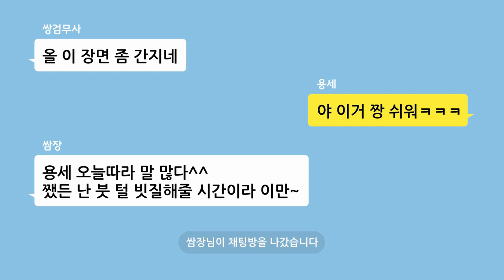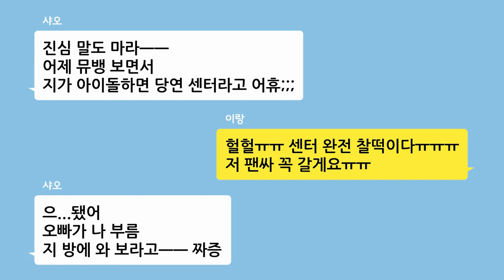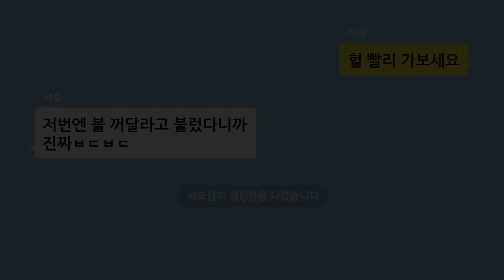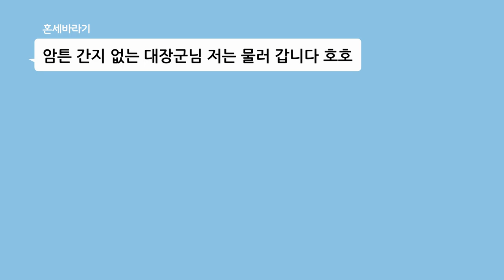*마천 TMI 모음집 5탄* l 썰 13~15탄 몰아보기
클릭 한 번으로 티엠아이 썰 편하게 보자~😘
13~15탄 모음집!